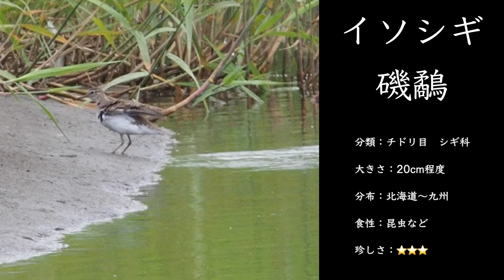【野鳥図鑑#41/イソシギ】北海道の川辺をおしりフリフリ歩き回る、可愛い姿をご覧ください。リモートバードウォッチング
北海道小樽市郊外で出会ったイソシギ、磯ではなく川の河口付近でちょこまか歩き回っていました。
オオジシギとの見比べもしていますので是非最後までご覧ださい。
使用機材
カメラ：オリンパスomd-em1 mark2
レンズ：M.ZUIKO DIGITAL　ED 40-150mm F2.8 RRO
コンバーターレンズ：MC20
マイク：RODE VideoMicro